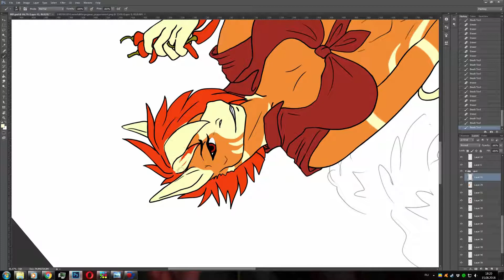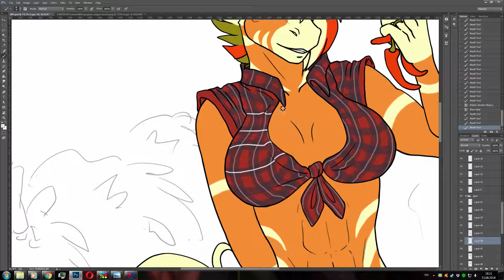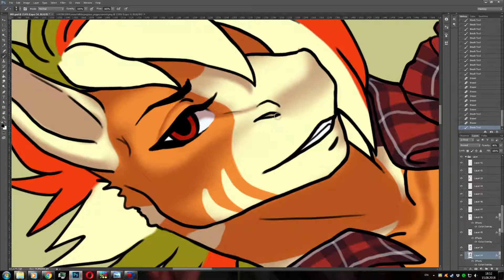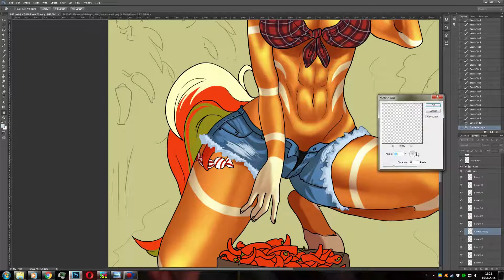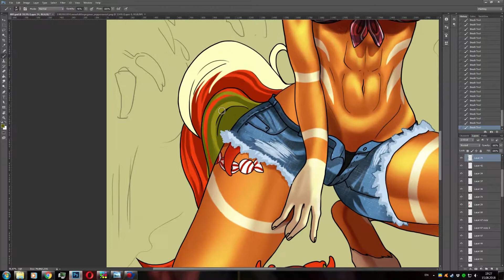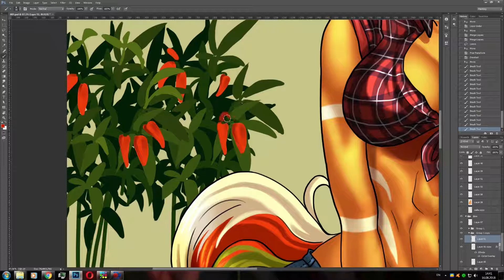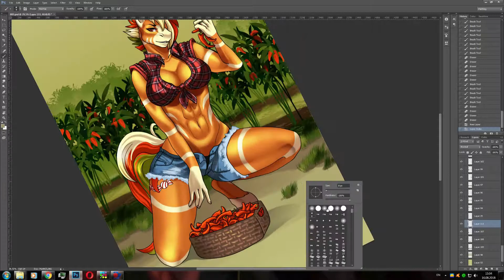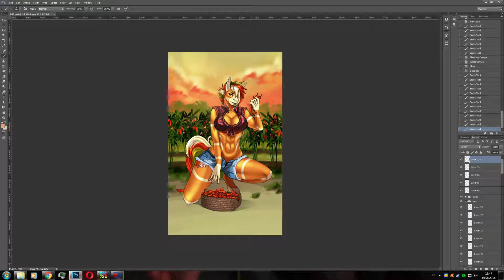056 - Coloring "Pepper Sweet" by Eliana-Asato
Speed x13

to get access high resolution artworks!